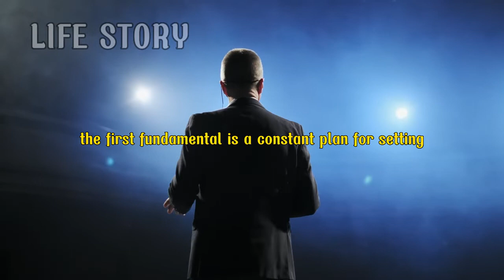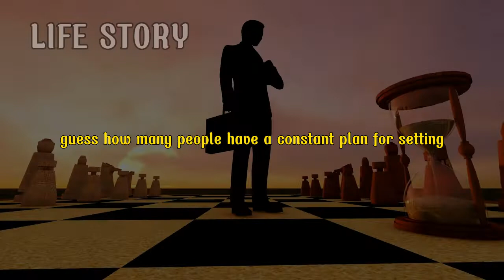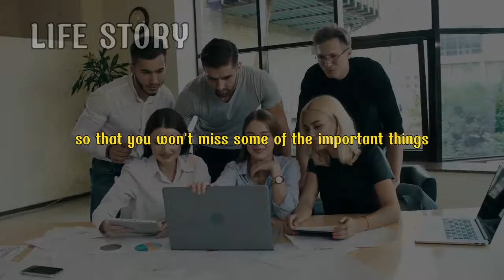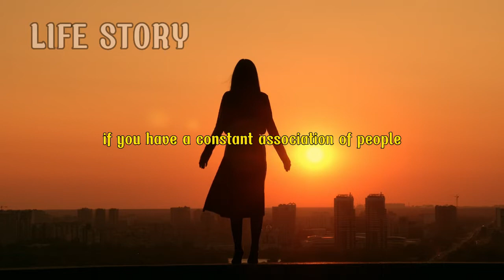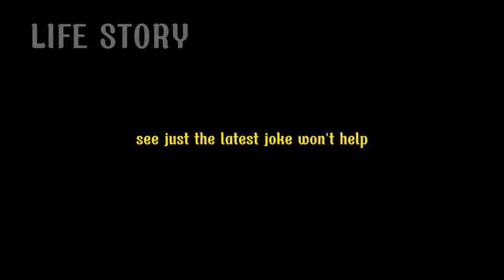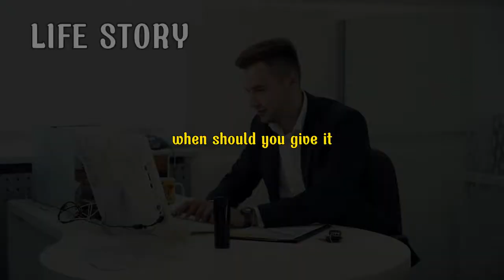The 7 Fundamentals For Success | Jim Rohn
1)This video has no negative impact on the original work (It will actually be positive for them)
2) This video is also for teaching purposes.
3) It is not transformative.
4) I only use video clips to get the point across when necessary.

Life story does not own the rights to this video clip.